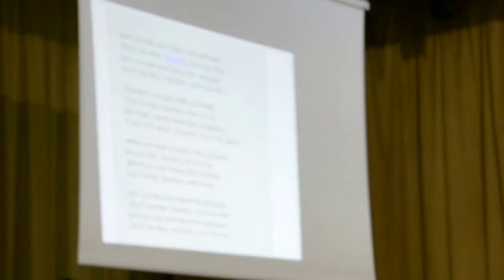Free Software Song by Drei (Tunisia)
Interprétation du Free software song par le groupe Drei (Tunisie) lors de la journée Software Freedom Day 2013 au palais des sciences de Monastir.